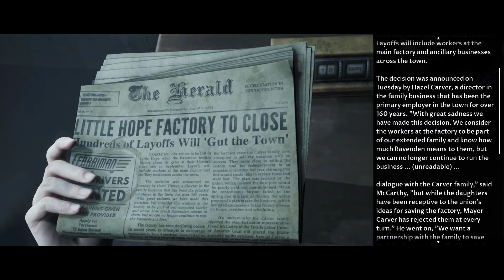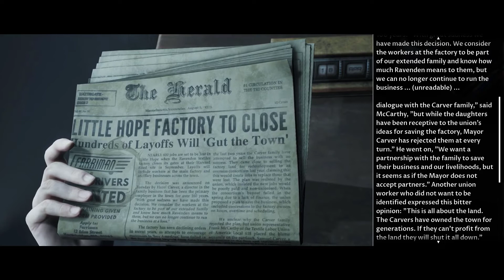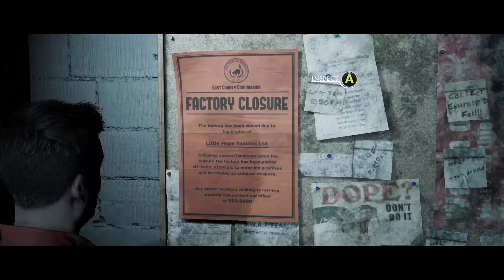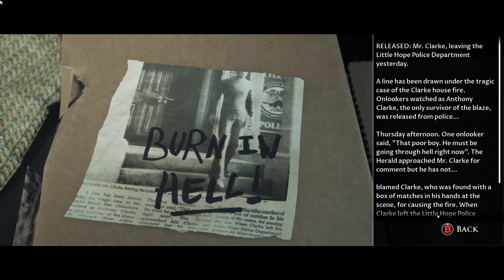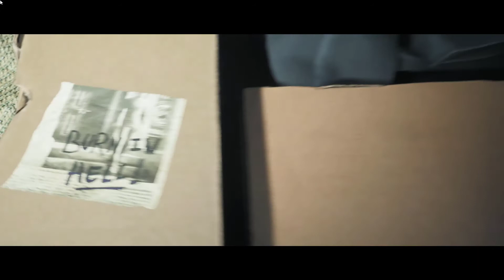The Dark Pictures Anthology - Little Hope - Part 8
Part 8 of my "Little Hope" series. This game is part of the Dark Pictures Anthology of Games with the first one being "Man of Medan" and "Little Hope" being the second (not including Until Dawn)

In the last episode we were reunited with the tough and crafty Angela who made it away from her demon, Taylor was in a world of trouble almost being killed 3 times but in the end we kept them all alive and together :)